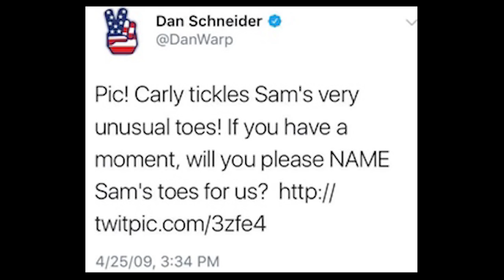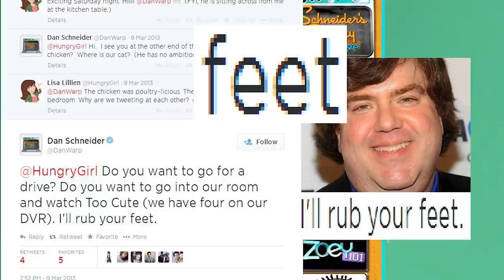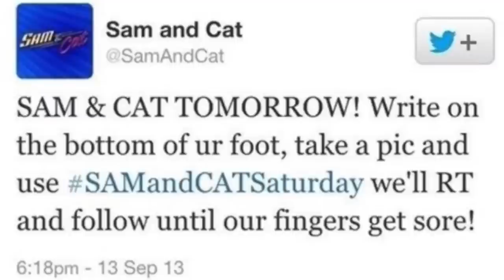10 Times The ICarly Cast Warned Us About Dan Schneider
10 Times The ICarly Cast Warned Us About Dan Schneider

Icarly was a very popular show that was produced by Dan Schneider. Some of the lead actors in the movie were Miranda Cosgrove and Jenette McCurdy. Both of them had their career skyrocket after their amazing work on the show ICarly. But Was ICarly more of a regret than it was a reward for Jenette McCurdy and Miranda Cosgrove? The Icarly cast has warned us about the producer of Icarly a few times in the past. Apparently the producer Dan Schneider wasn't treating the Icarly cast properly. Although the show is coming back in 2021, it is without the producer Dan Schneider. Although it is clear that Miranda Cosgrove and the cast of icarly wasn't a fan of Dan Schneider, they never really spoke about the situation like Jennette McCurdy has. Jennette McCurdy recalled past incidents on her podcast and other interviews of moments where she felt uncomfortable due to the requests that Dan Schneider had. In the Full Episodes of Icarly it wasnt obvious that Dan Schneider was creepy, but after the cast grew up, many allegations came out against him.